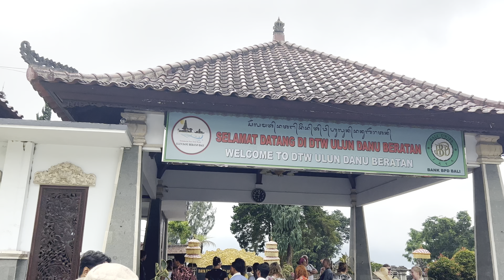Ulun Danu Beratan, Indonesia |Wonderful experience in Strawberry Farms of Bali |Kolkata to Bali Day8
Last Day in Bali | History of Ulun Danu Beratan Temple | Ulun Danu Tour Guide| Ulun Danu Tour | Facts Behing the Architecture of Ulun Danu Beratan Temple| Beuty of Lake Beratan| First time in a strawberry farm | Kolkata Theke Bali trip er sesh din | Spa Day | Bali Spa | Balinese spa | Bought Iphone 15 pro max at Kuala Lumpur Internatinal Airport Duty free | Malaysia Airport Duty free| Bali te ghurte giye strawberry tule khelm | Picking Strawberries in Indonesia| Handara Gate | Gate of Heaven| Famous Temple in Bali | Famous Hindu Temple in Indonesia

Hello bondhura,
Amader First International trip er day 8 er kichu muhurto tomader sathe share korlam.

Equipments :-
Shot on iphone 12
Shot on oneplus
iphone 14
iphone 14 pro max
ring light

Other links :-
7kgs cabin luggage

India to Bali
Most beautiful island
Bali tourism
Bali tour guide
top places in ubud
things to do in ubud
ubud travel guide
Indonesia tour guide
Islands of Indonesia
Ubud tour
Ubud tour guide
Ubud villas
Ulun Danu
Ulun Danu Tour
Ulun Danu Temple
Beauty of Ulun Danu Beratan
Beratan Lake
Mount Batur
Beautiful mountain villas
Kolkata to Bali
Kolkata to Bali Via Kuala Lumpur
Kolkata To Denpasar
Bali Currency
First Foreign Trip
How to Travel to Bali ?
Cheap flights to Bali
Cheap Flight ticket
Sosta Plane ticket
Sasta Flight ticket
Budget Trip
Budget international trip
Honeymoon trip
Honeymoon
Beach club
beach life
beach vibes
Vacation mode on
best things to do in Bali
Bengali couple in Bali
Bengali couple
Bengali honeymoon
Best honeymoon surprise
Nasi Goreng
Mi Goreng
Kolkata to Bali
bali beach
Bali sea beaches
Bali beach clubs
Kolkata Vloggers
Couple vloggers
Trending Honeymoon places
Honeymoon abroad
Honeymoon in Bali
Spa Day in bali
Spa
Bali spa
Body message in Bali
Ulun Danu Beratan Tour
iphone 15 pro max titanium
Malaysia airport
Kuala lumpur International Airport
is Handara Gate worth a visit ?

Intro - 0:00
Ulun Danu Beratan - 2:09
Strawberry Farm - 7:04
Handara Gate - 10:51
Balinese Spa - 11:42
Purchasing iphone 15 pro max at Malaysia Airport - 12:08
Conclusion - 12:39